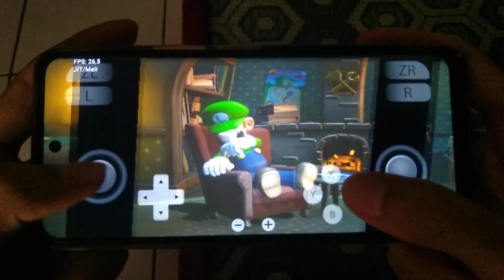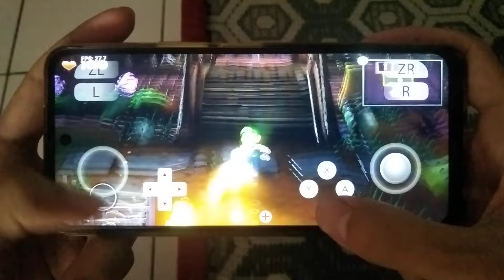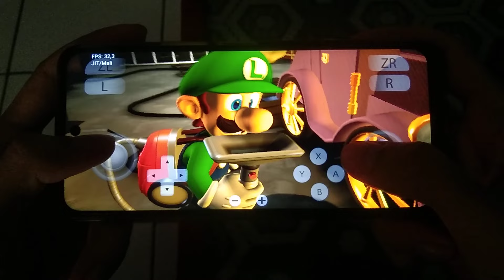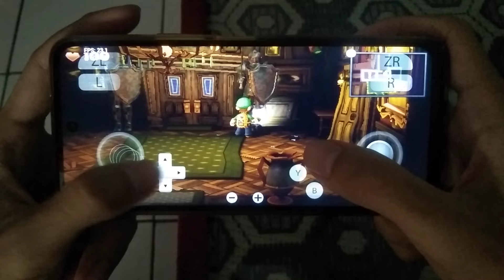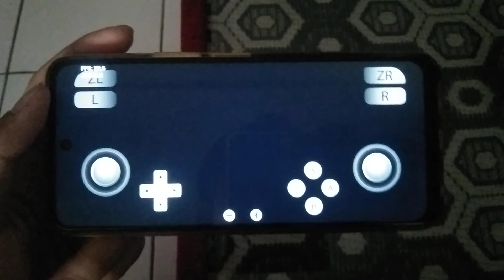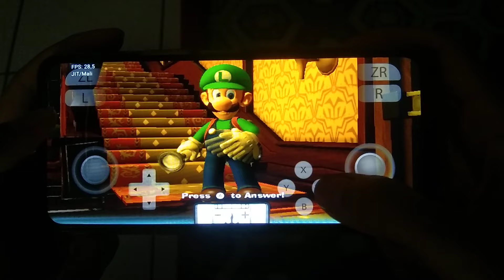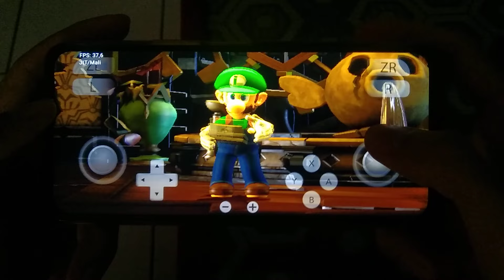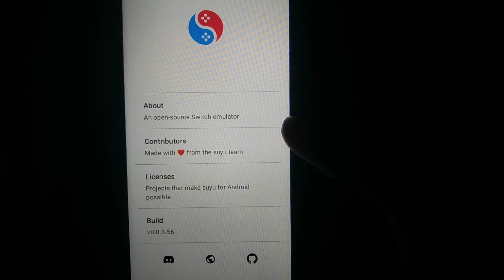Test Main Game Luigi Mansion 2 HD Gameplay Suyu V 0.0.3-57 Helio G85+Setting